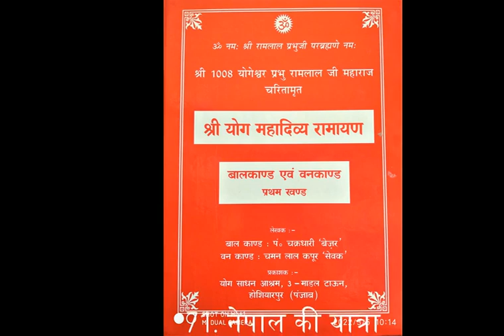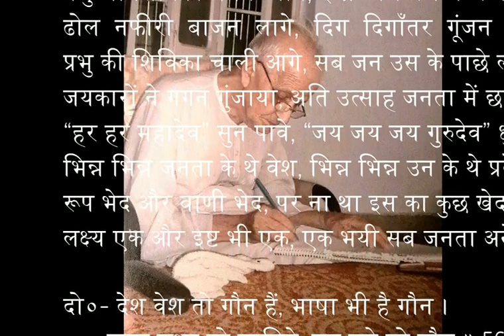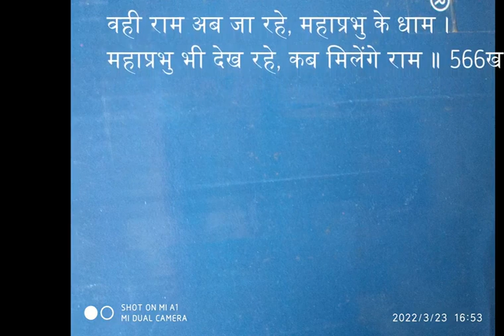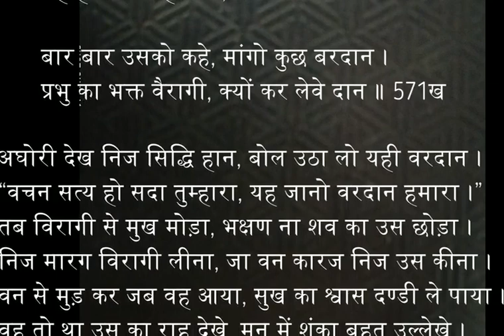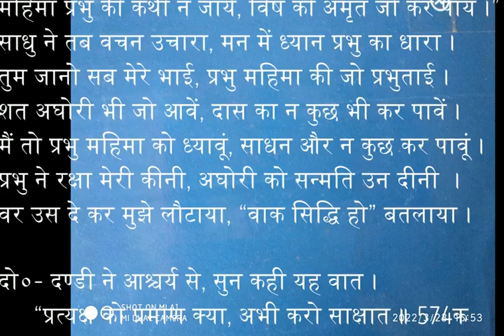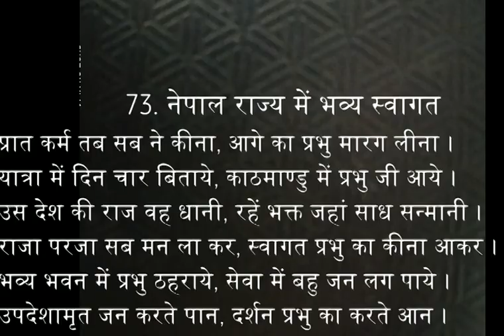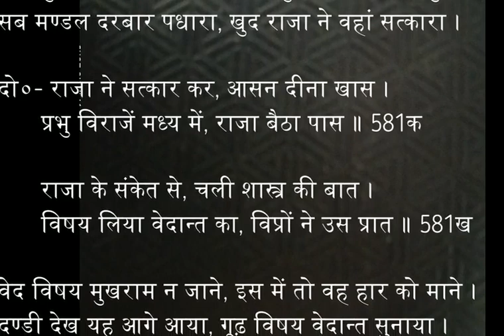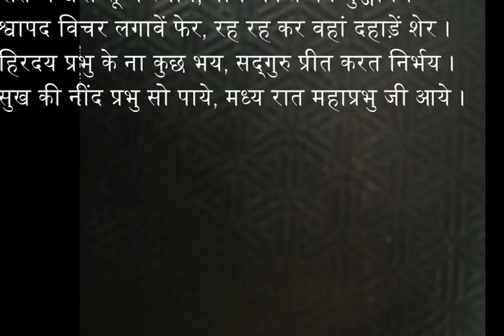71 Nepal Yatra 72 Aghori Par Prabhav 73 Mahaprabhu Se Milap 4